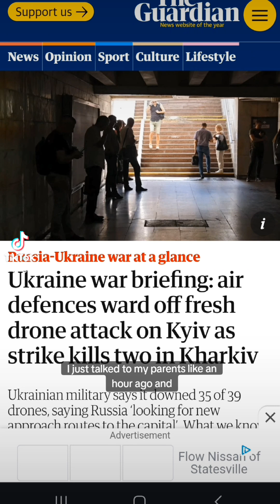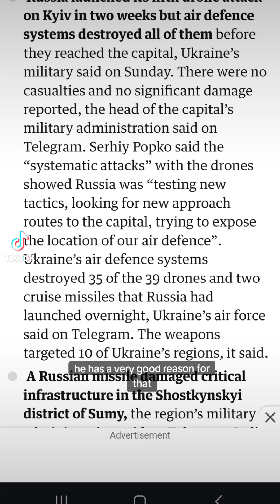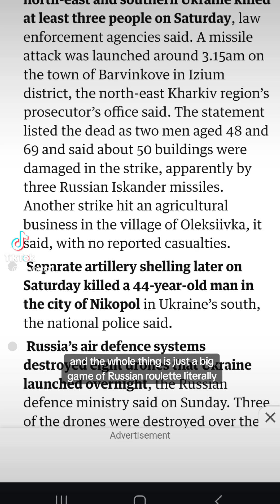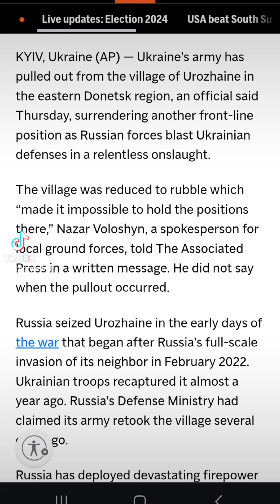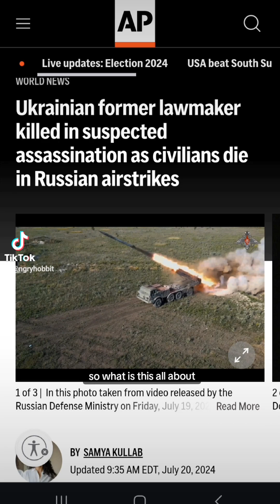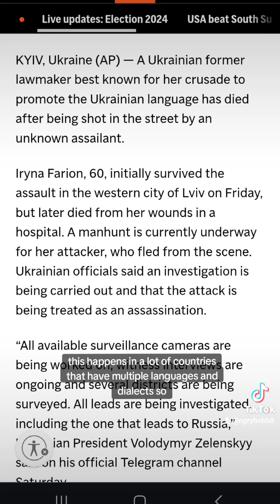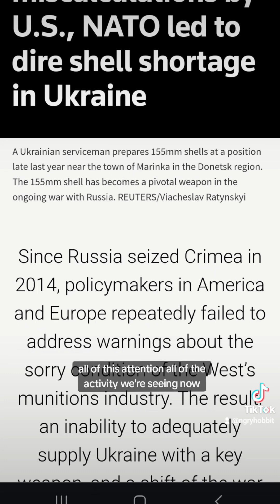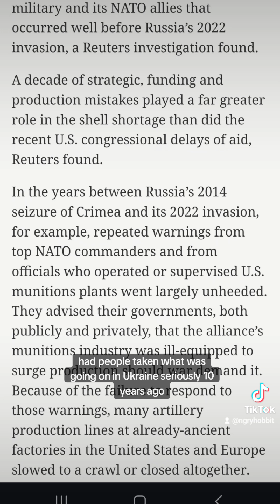Update on Ukraine: deadly attacks across the country, political assassination, fateful aid delays